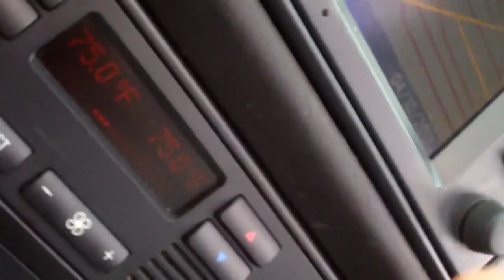3 Series(s) 4/10/13 - Day 850